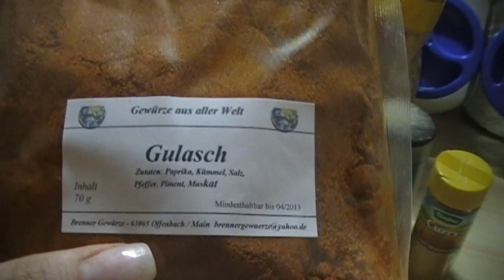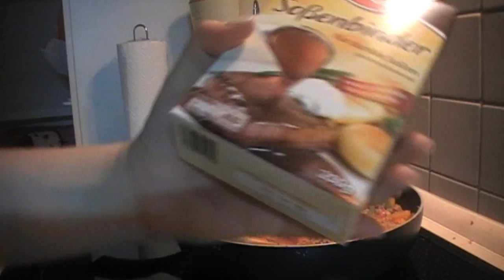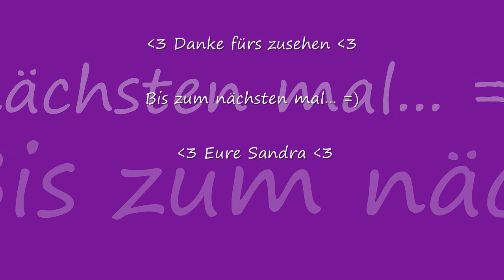Kulinarische Gelüste - Gulasch für Arme =)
! ÖFFNE MICH WENN DU DICH TRAUST XD !

Addet mich auf Facebook wenn ihr wollt =)

Möchtest du zum YouTube Abonenntentreff kommen? Sei hier dabei!

Und weitere Infos erhälst du hier =)